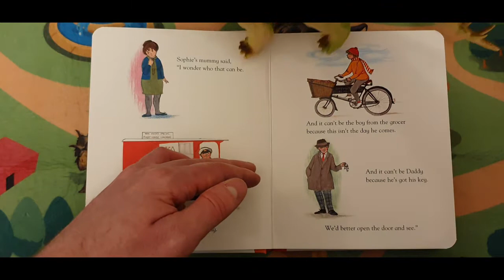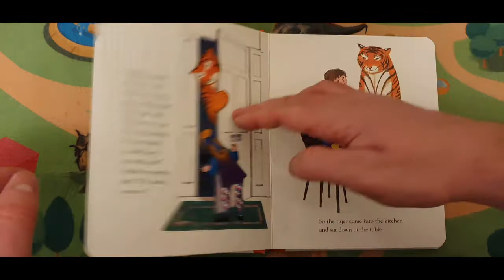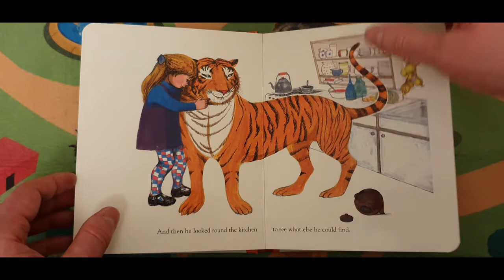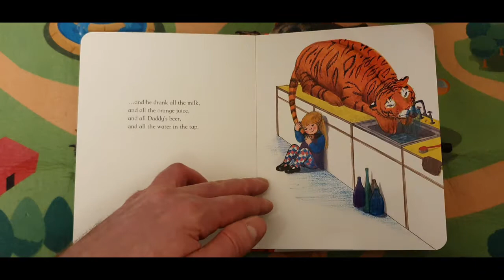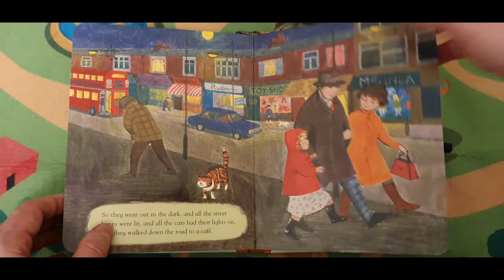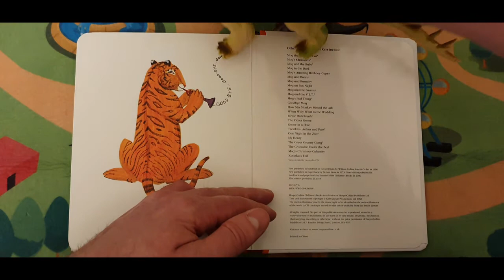The Tiger Who Came To Tea Book: Dinosaur Friends Read Aloud / Fun and Learning For Kids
Dinosaur Friends read The Tiger Who Came To Tea book.  Watch as Mr T-Rex and Big Stegosaurus discover the joy of reading The Tiger Who Came To Tea!  Fun And Learning For Kids!

Join the dinosaurs as they read, play and have fun with The Tiger Who Came To Tea book.  What will happen when the tiger eats and eats and eats?

Spark your child's imagination and fun as the dinosaurs read and laugh together and read this charming book.   Each dinosaur reads the words of the book out loud helping your child to explore reading, develop their language skills and sense of play.

At Dinosaur Friends we believe children learn best when they are enjoying themselves. We hope your child enjoys the video, learns and laughs with Dinosaur Friends!

Fun And Learning For Kids!